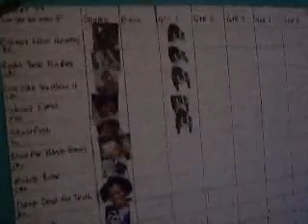Recording Video 1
Our adventure in to studio, recording our up-coming full length "Live Like You Mean It"